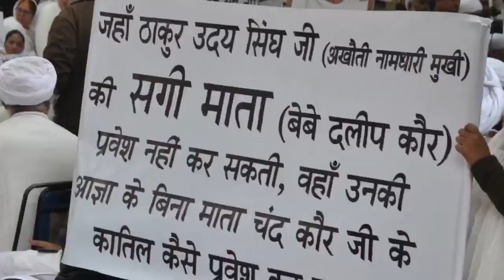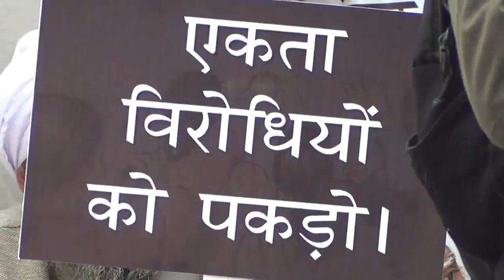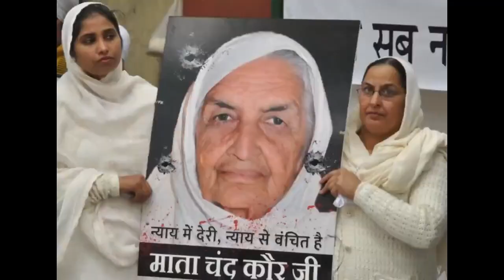Who is saving the murderer of Namdhari Mata Chand Kaur?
नामधारी माता चंद कौर के कातिल को कौन बचा रहा है?
ਨਾਮਧਾਰੀ ਮਾਤਾ ਚੰਦ ਕੌਰ ਦੇ ਕਾਤਲਾਂ ਨੂੰ ਕੌਣ ਬਚਾ ਰਿਹਾ ਹੈ?